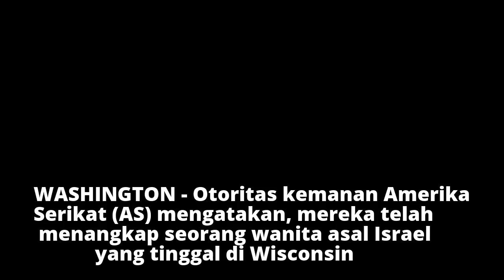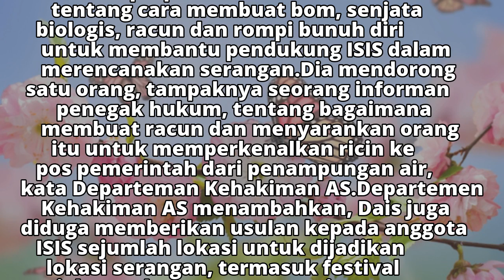Otoritas AS Tangkap Wanita Israel karena Latih Anggota ISIS